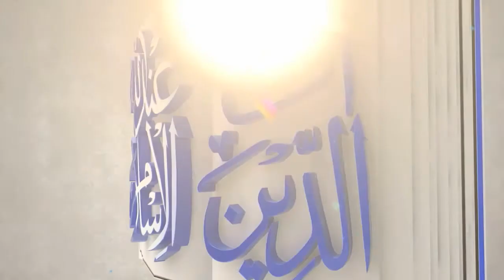Amazing Story of Prophet Noah حضرت نوحؑ کی دعوتی سرگرمیوں Dawah Activities اولوالعزم انبیاء Nuh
Amazing Story of Prophet Noah حضرت نوحؑ کی دعوتی سرگرمیوں पैगंबर नूह की एक संक्षिप्त जीवनी  Hazrat Nooh (a.s) اولوالعزم انبیاء  Hafiz Muhammad Idrees l Prophet Nuh

اولوالعزم انبیاء سے ملاقات سیریز - حضرت سیدنا نوحؑ - حافظ محمد ادریس داعی اسلام

A unique place to find videos on religious & professional topics